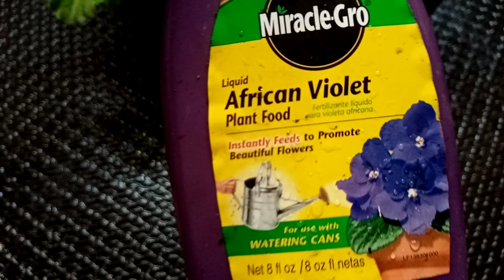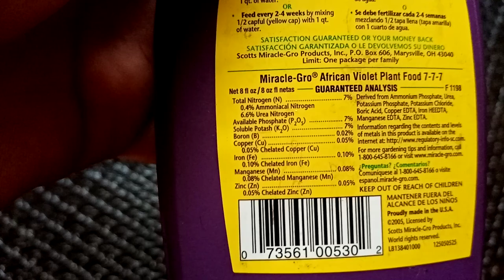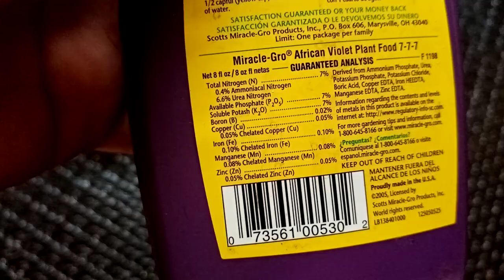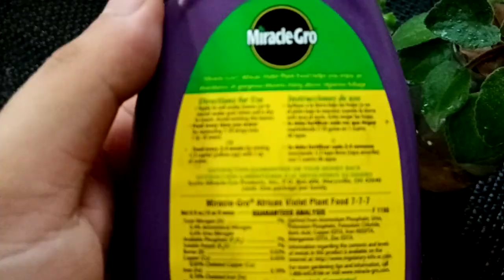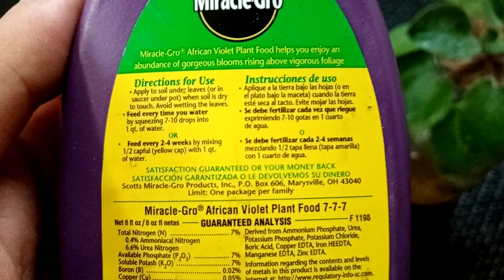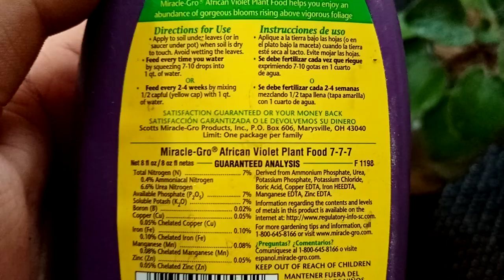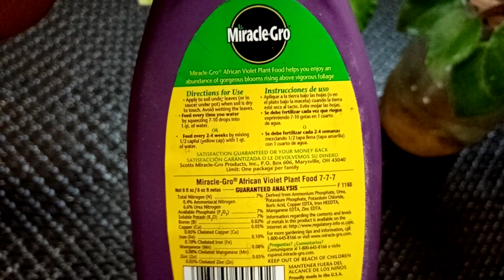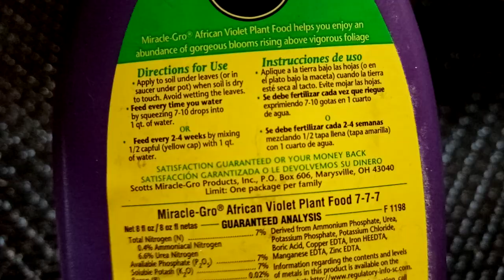violetas africanas abono fertilizante liquido chuyito jardinero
En este vídeo te hablo de mi experiencia con abonos líquidos chuyito jardinero